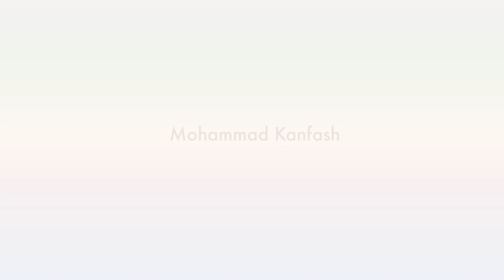"Civilians vs leadership crisis" Mohammad Kanfash | HagueTalks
HAGUETALKS JOINS THE NIGHT OF CONFLICT
During this special edition HagueTalks joins the Night of Conflict. During this event we look back at the most important peace and security issues of 2018 and we dive into the complex world of conflict management and international security. You will get insights from high officials and diplomats, but also from biologists, philosophers, theater makers, soldiers and people from conflict countries.
HagueTalks facilitates personal stories from people who have experienced conflict first hand, and work for peace and justice. You will hear concrete experiences and insighs, and what the decisions f.e. at the UN Security Council really mean on the ground. Join the dialogue!

Mohammad Kanfash is the founder and director of Damaan Humanitarian Organization, a Dutch Syria-based NGO working in the besieged areas around Damascus, and now in the Northern part of the country. Damaan team has assisted 52000 patients and provided meals and clean water to hundreds of thousands of people. Mohammad has a life-long interest in Syrian affairs and is active politically in Syria and the Netherlands. He is a Syrian Affairs commentator and protection officer with experience in Syria, Egypt and the Netherlands.

Millions of people in Syria are depending on humanitarian aid, but the parties in conflict have made the access of humanitarian aid political. Mohammad shares his personal experiences and gives a view from the insight on the severe consequences for Syrians, when access of humanitarian aid is made political.